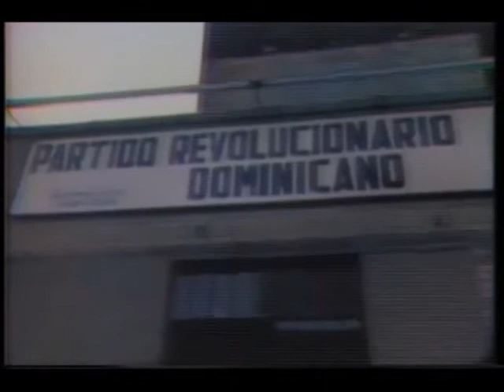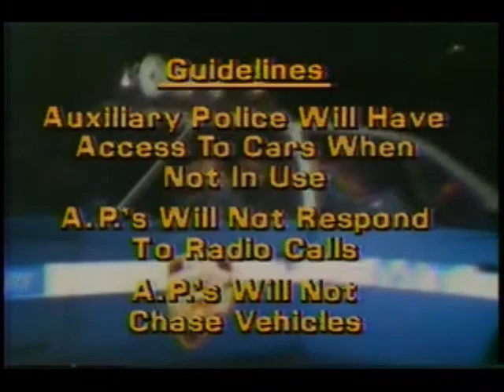WABC 11 PM News with WNBC News closing (September 13, 1979)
Here is a newscast of New York's Channel 7 Eyewitness News from 1979 with Rose Ann Scamardella, Ernie Anastos, entertainment reporter Joel Siegel, sports with Warner Wolf, and meteorologist Spencer Christian. Stories include hurricane David's aftermath, Victor Blanchet of Orange & Rockland Utilities on Hurricane Frederic, Peter Bannon reporting on the Dominican Republic's affects from the storm, a teacher's New Jersey home raided, an experiment with auxilary police forces, a mystery of a 30-year woman's death in the Bronx, Edward Fogel's funeral procession in New City, Peter Dean at Mickey's, the sports report featuring baseball scores & highlights, Richard Nixon, Florida elections, Cheryl Tiegs, the weather report, and The Who at Madison Square Garden. Also includes part of the final story (the San Gennaro festival) and the WNBC closing.